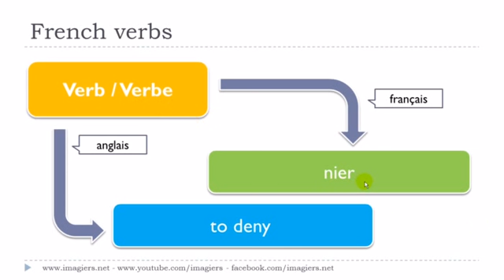J'apprends le français # Le verbe # nier